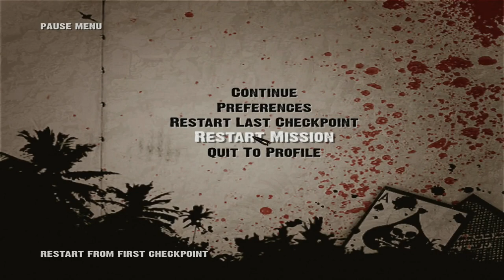Shellshock Nam 67 Part 1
Part 1 of the full playthrough of Shellshock Nam 67 with no commentary.